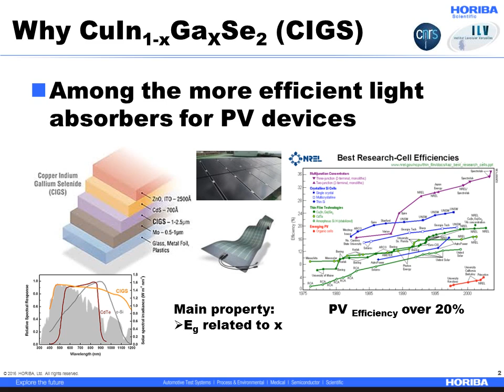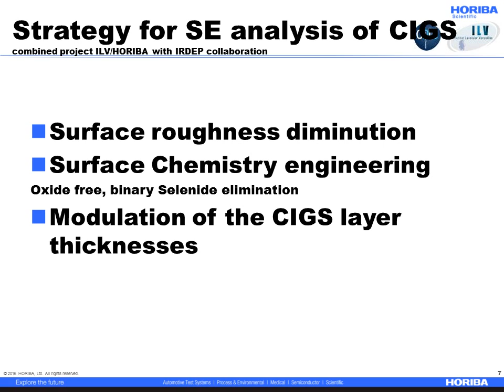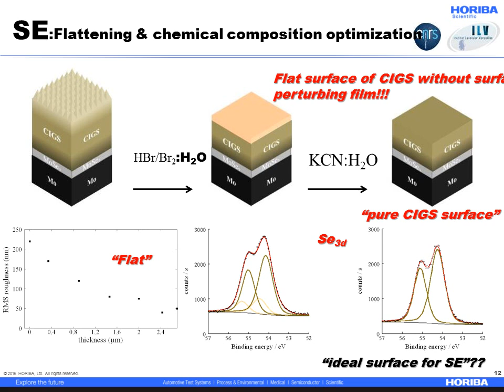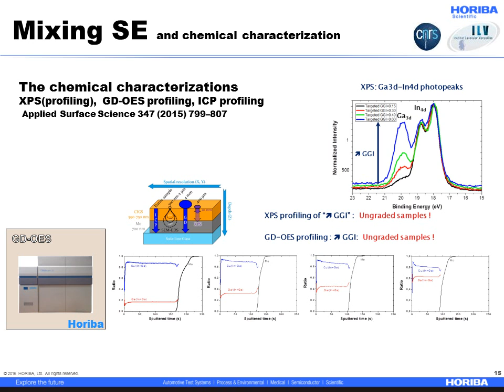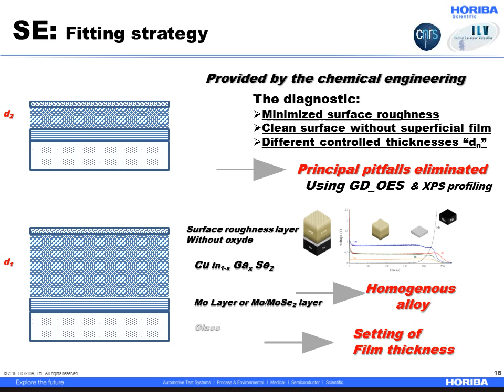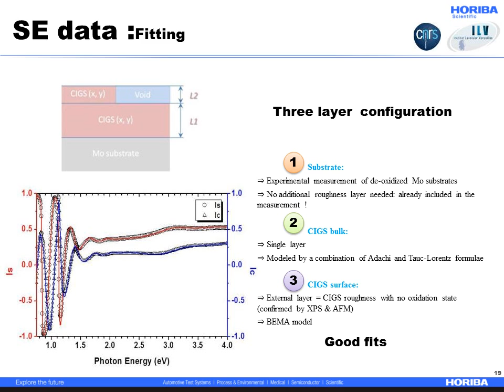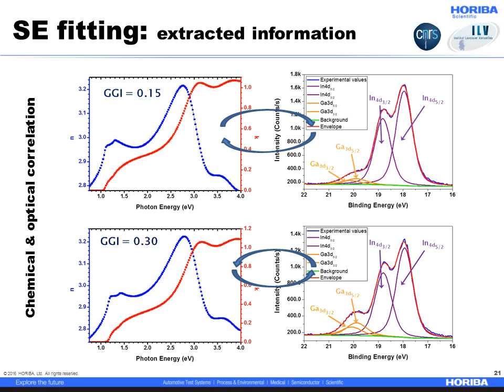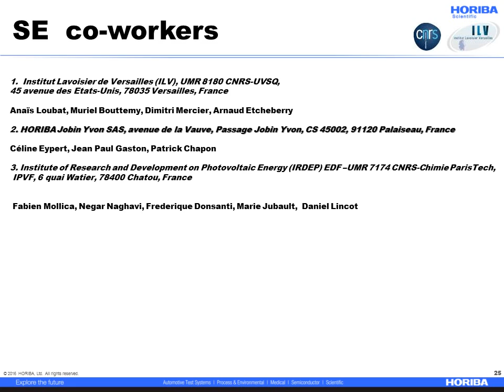Optical characterization of CIGS by Spectroscopic Ellipsometry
During this webinar, you will learn how to define a strategy to perform quantitative Spectroscopic Ellipsometry on CIGS semiconducting thin films. CIGS is among the most efficient absorbers for photovoltaic solar conversion. Deployed as thin or ultra thin films, CIGS optical characterization is as important in its preparation stage as in the modeling of cell stacks. However the determination of CIGS optical constants is a very complex challenge, particularly for SE when it is used as a unique and direct experimental method.
Acknowledgements: Dr Arnaud Etcheberry, CNRS-UVSQ, Versailles, France